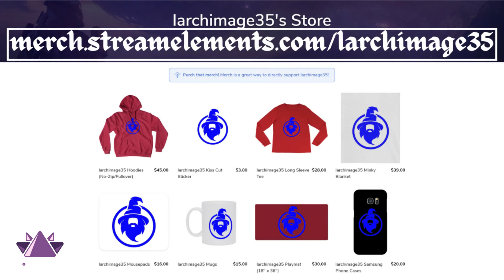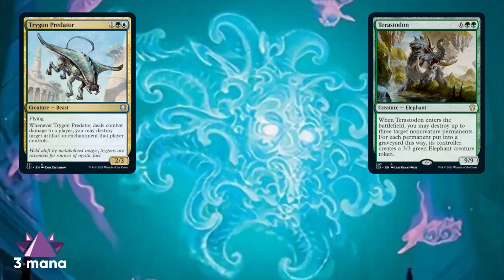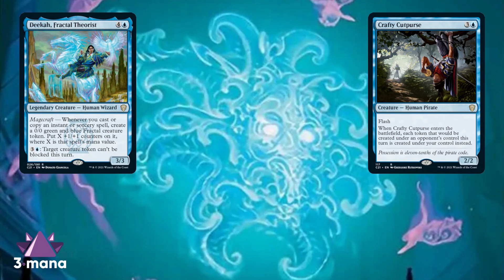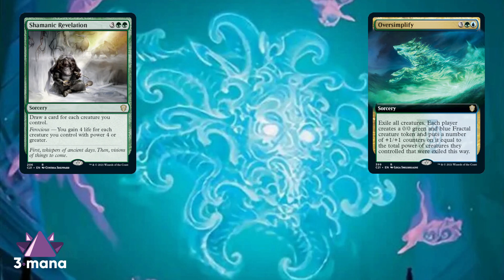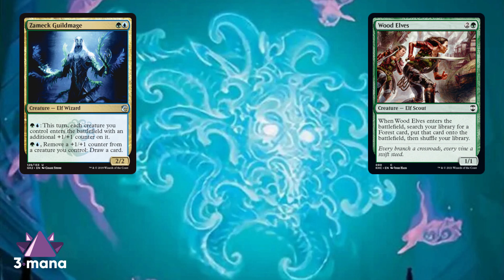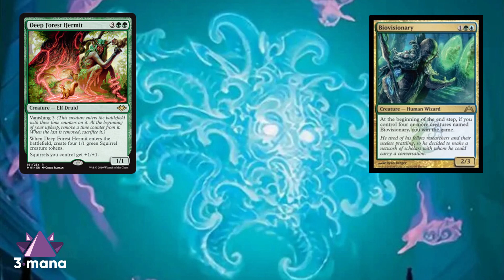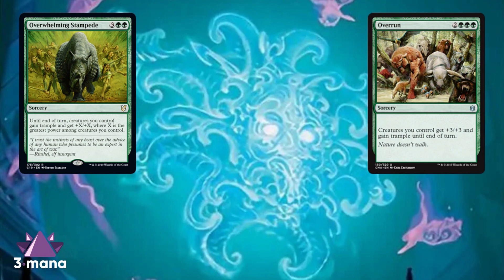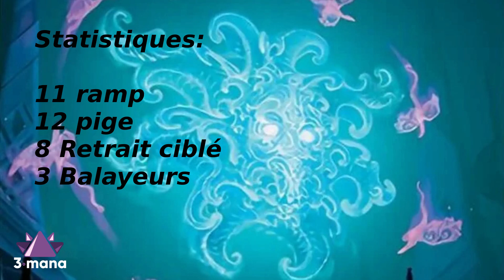Modification de deck préconstruit 2021 - Adrix and Nev, Twincasters (Esix) - Commander (EDH)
Aujourd'hui, je vous présente nos suggestions pour la modification de deck préconstruit de commander (EDH) 2021. Particulièrement, celui de Adrix and Niv, Twincasters qu'on relaye dans le 99 pour les remplacer par Esix! :)

Notre lien inked gaming pour vous procurer de superbes produits personnalisés pour Magic

Caméra pour spelltable

Mentionnez L'Archimage pour 10% de rabais!